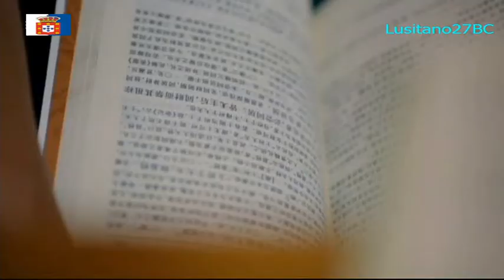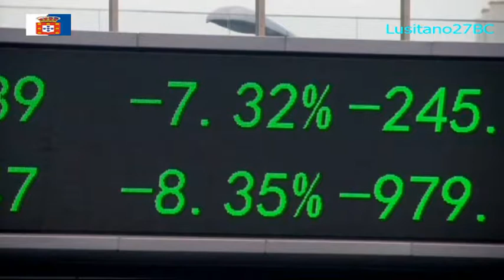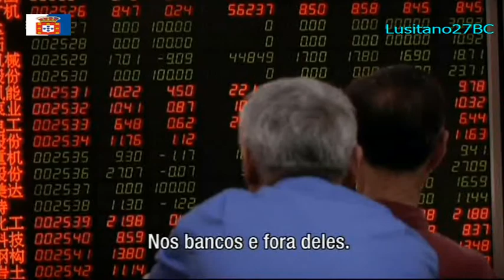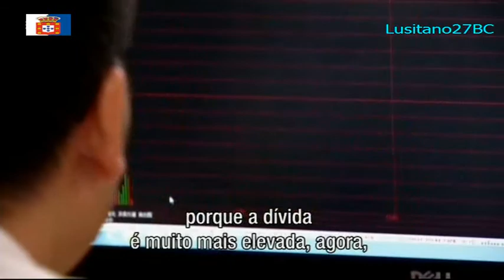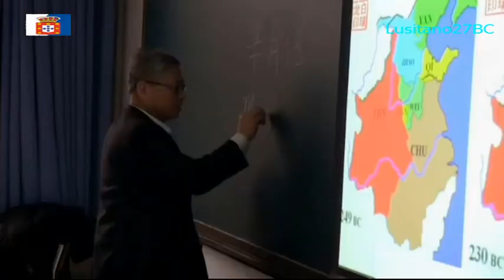A ordem mundial chinesa